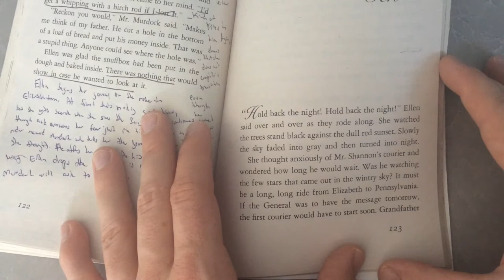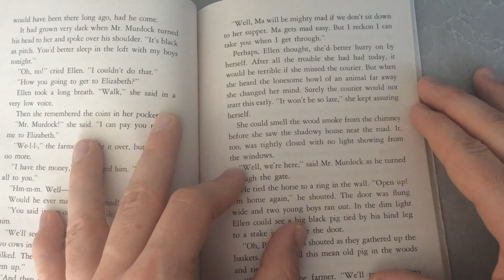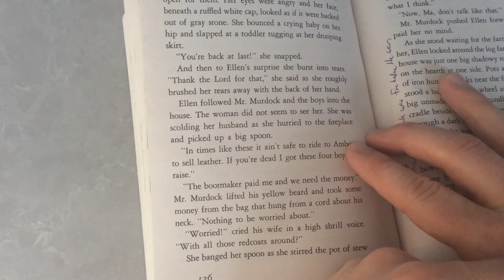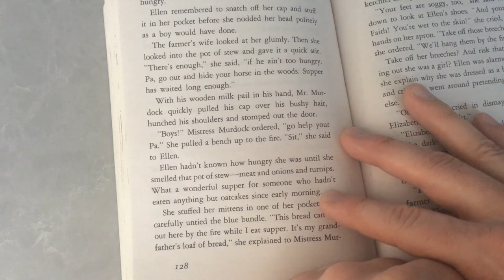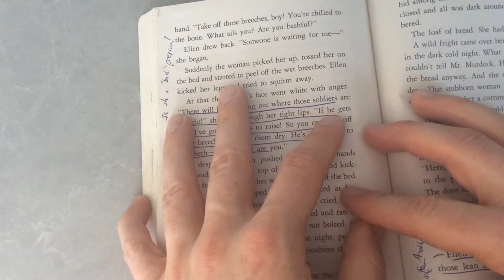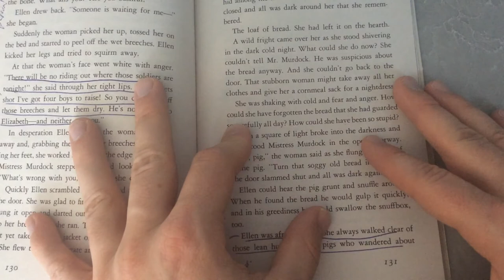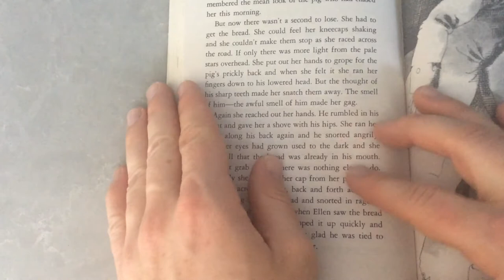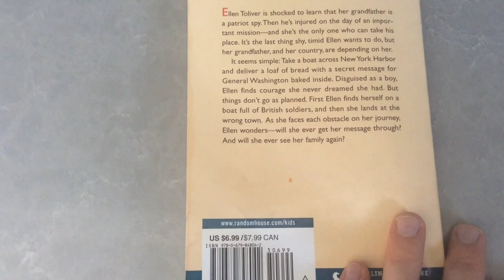Tolliver’s Secret Chapter 10